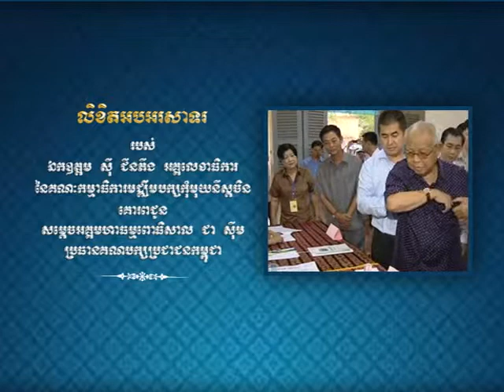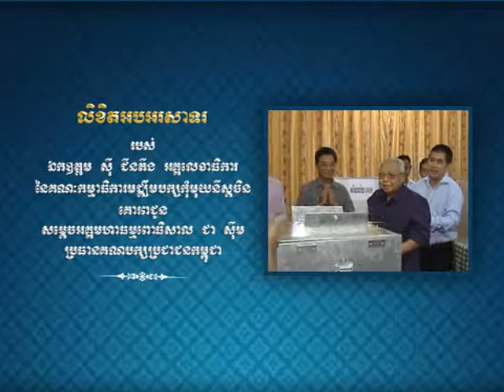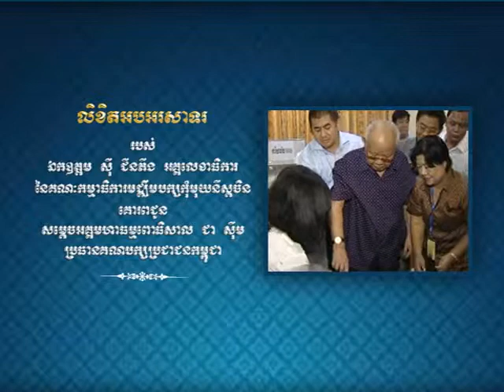BTV NEWS CHINA to PORTESA CHEA SIM 5-8-2013